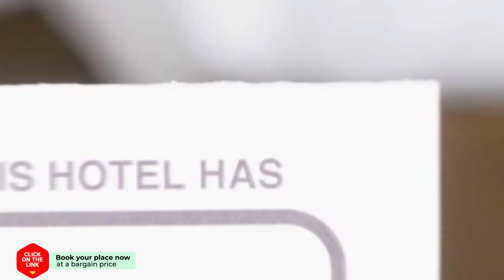Holiday Home De Dars hotel review | Hotels in Stolpen | Netherlands Hotels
Holiday Home De Dars hotel video review. Hotels in Stolpen, european 3 stars hotels.